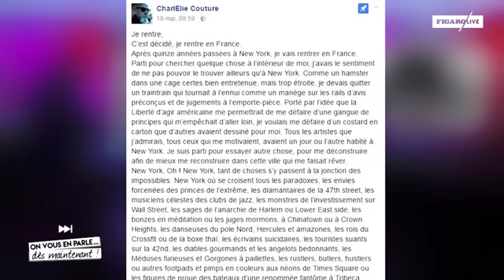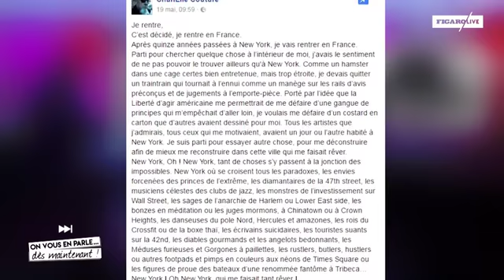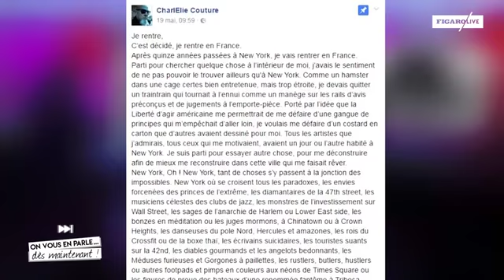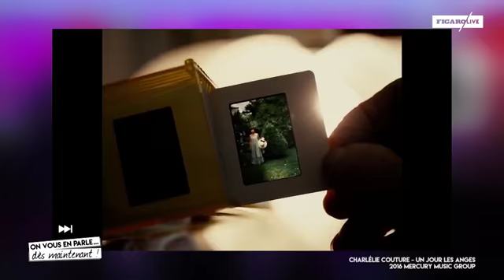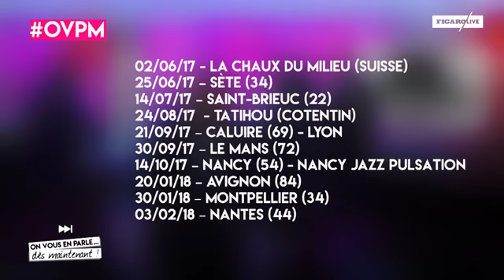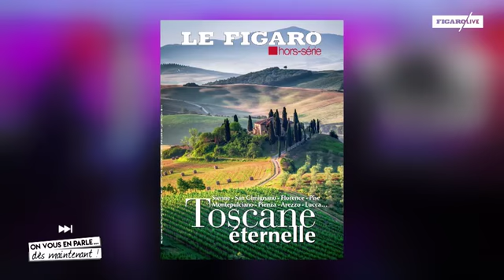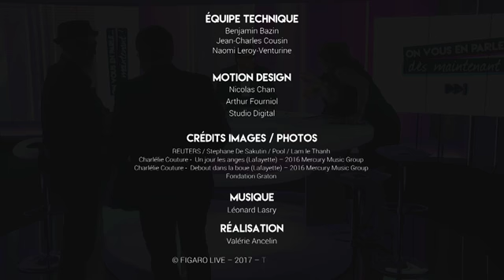CharlÉlie Couture : «Mon exil américain m'a donné de l'autorité et de la crédibilité»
L'artiste qui vient d'annoncer son retour définitif en France après quinze ans «d'exil culturel» à New York est l'invité de l'émission du Figaro «On vous en parle dès maintenant !».